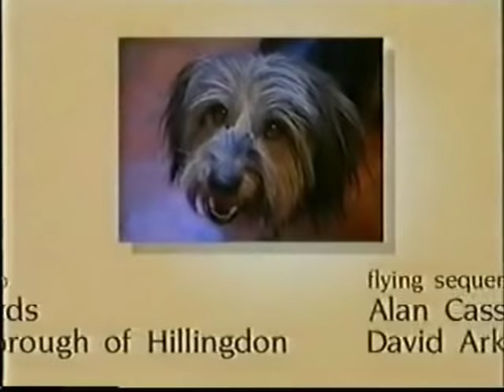Come Outside - Street Lamps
A street lamp on Auntie Mabel's road is faulty and she calls the council to have it repaired.